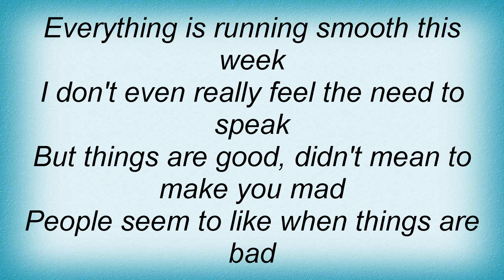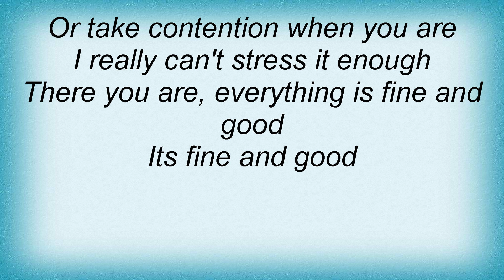Local H - Fine And Good Lyrics